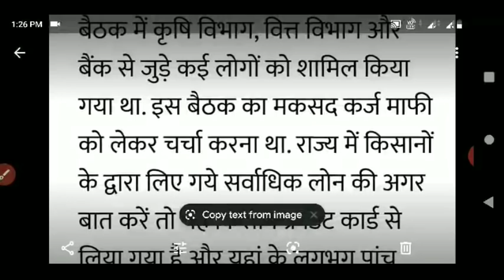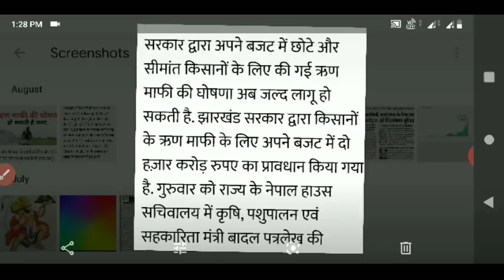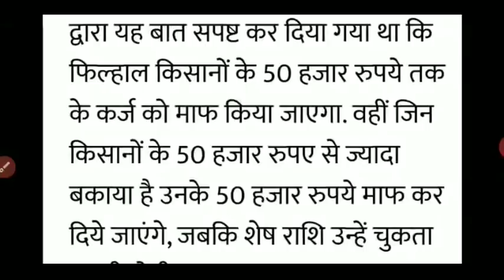किसानों के लिए 2लाख ₹ तक कर्ज माफ की बात आई दुबारा|kisan Karz maphi latest news|kcc loan maphi